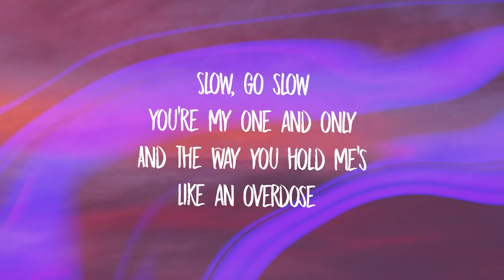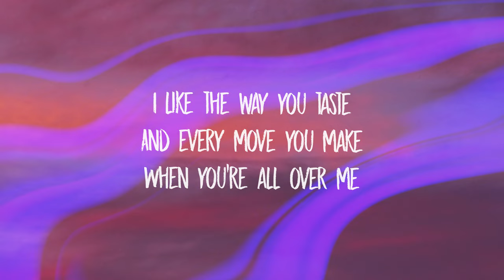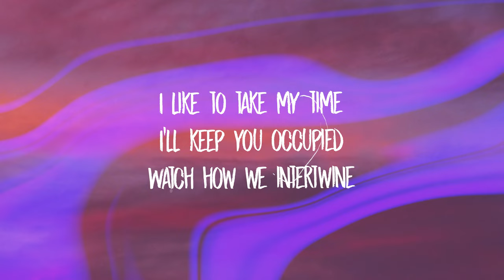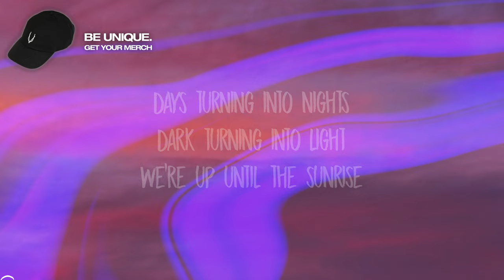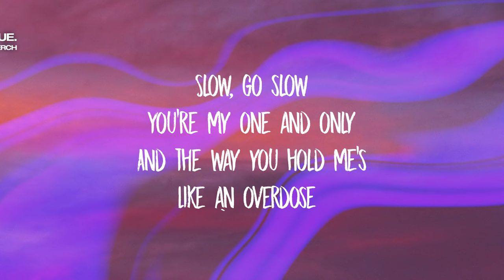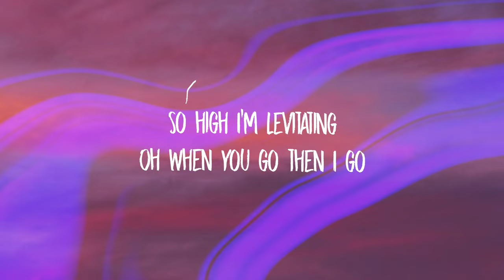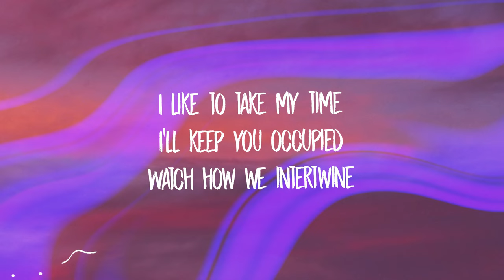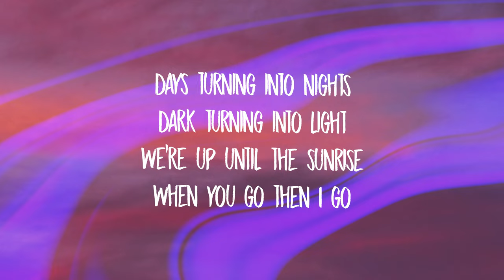Mark Mendy & HADES - Slow (Lyrics) ft. Richard Judge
When you go then I go
I feel you in my veins
Your eyes start to dilate
It’s synchronicity
I like the way you taste
And every move you make
When you’re all over me
I like to take my time
I’ll keep you occupied
Watch how we intertwine
Days turning into nights
Dark turning into light
We’re up until the sunrise
Slow, go slow
You’re my one and only
And the way you hold me’s
Like an overdose
So high I’m levitating
Oh when you go then I go
Do what you wanna do
Break all your rules
I’ll follow you
We’re up until the sunrise, ooh
Slow, go slow
Like an overdose
You go then I go